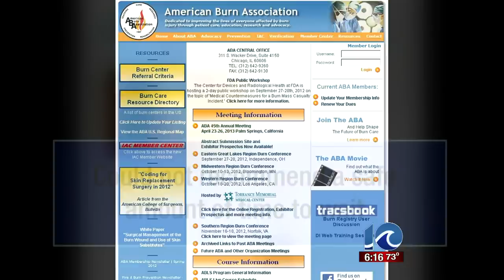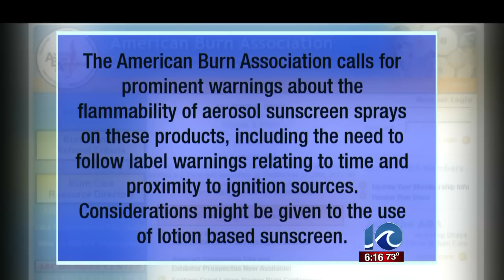Woman's arm catches on fire from sunscreen